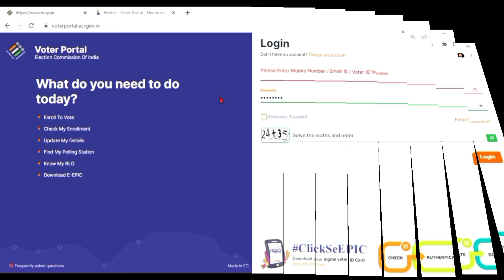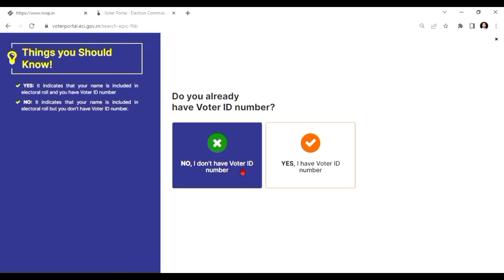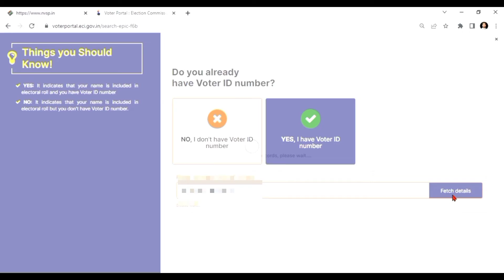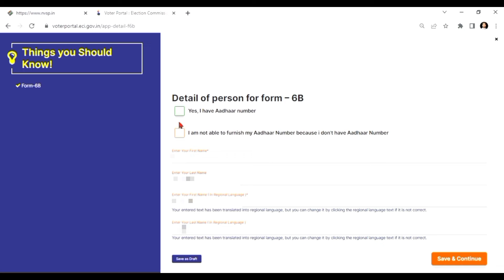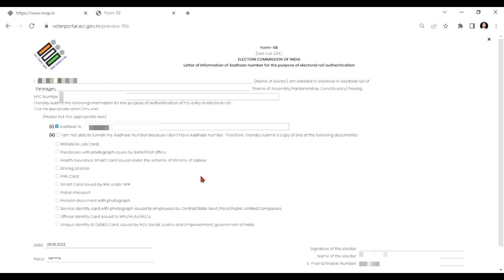voter id se aadhar card link kaise kare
aadhar card,
aadhaar card voter id link,
आधार कार्ड वोटर आईडी लिंक,
aadhaar card voter id kese karen link,
modi cabinet,
electoral reform,
bill,
aadhaar card,
voter id,
link,
electoral reform bill,
election laws ammendment 2022,
why voter id aadhaar card link,
link aadhar to voter id online,
link aadhar to voter id card,
form 6b kaise bhare,
form 6b eci,
form 6b election,
link aadhar to voter,
link voter id to aadhaar online,
link voter id to aadhaar card,
tech news,
voter helpline app,
technology,
voter id card news,
aadhar card link to voter id,
link voter to aadhar,
ishan,
pbns news,
pbns live,
prasar bharati,
pbns video,
aadhar card link voter card,
voter card,